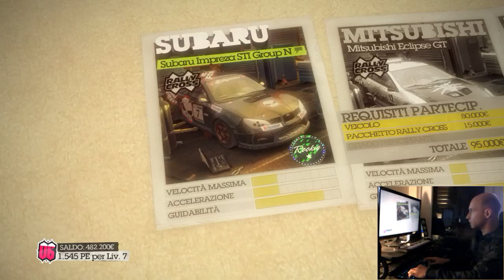Colin McRae Dirt 2 Gameplay Heavysmoke #2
Rally Cross Japan, Subaru